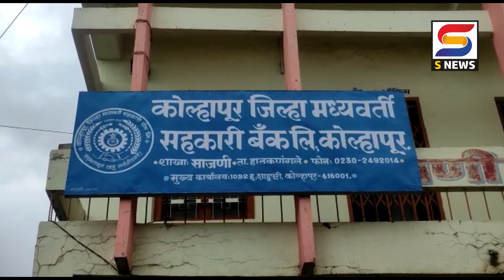S NEWS आजच्या ठळक बातम्या दि. २३-८-२०२२